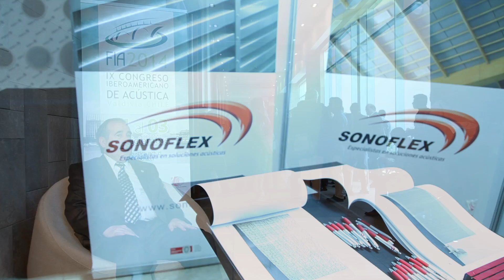Entrevista Dr. Fredy Ríos - Congreso FIA 2014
Entrevista realizada durante el IX Congreso Iberoamericano de Acústica - FIA 2014, en Valdivia - Chile.

Dr. Fredy Ríos
Decano Facultad de Ciencias de la Ingeniería
Universidad Austral de Chile

Dirección, cámara, sonido y montaje: Martín Reyes Calderón
Asistente de dirección: Karina Aliante Chacón
Periodista: Michelle Carpentier